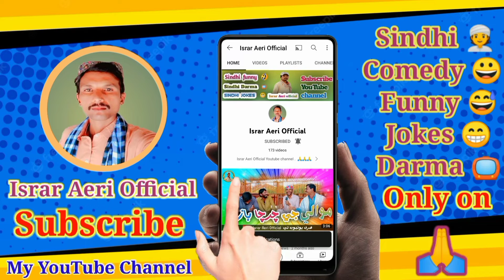Israr ji Ghete Te Badmashi | IsrarAeriOfficial | Sindhi Comedy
Israr ji Ghete Te Badmashi | IsrarAeriOfficial | Sindhi Comedy | ‎@Sohrab Soomro  ‎@Gamoo Official

This content is property of Israr Aeri Official,any
uploading of our audio/visual content is strongly

City Aeri Lara
USTA Muhammad Balochistan Pakistan .